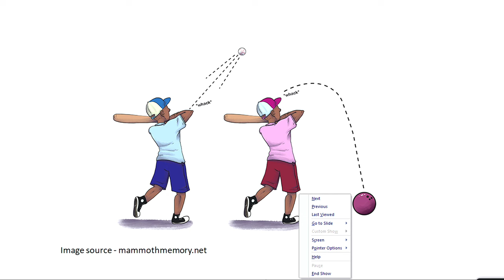Live Interaction on PMeVIDYA : Force and Laws of Motion Subject: Science (Class: IX)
Sahyog Session
Mon-Fri                                             5-5.30pm

The programs can be viewed on:
1. DD Free dish channel #2022 to 2033 ( PM eVidya  Class 1 to  PM eVidya Class 12)
2. Zee Dish TV Channel #950
3. Jio TV App
4. ‘NCERT OFFICIAL’ YouTube Channel